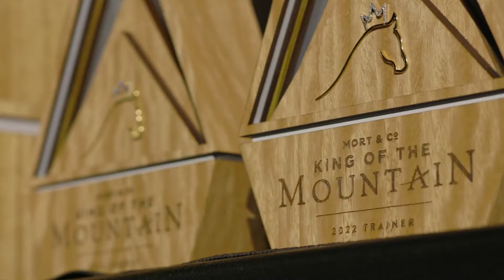Welcome to the Queensland Summer Racing Carnival!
Strap yourselves in as the Sunshine State puts on a breathtaking summer of action-packed racing worth over 25 million dollars!

Hit the 🔗 for all your event and ticket information.